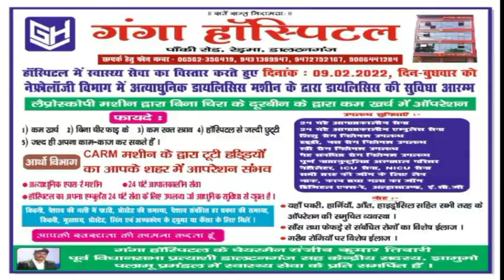रूदीडीह पंचायत से मुखिया प्रत्यासी पिंकी विश्वकर्मा ने किया पर्चा दाखिल //jharkhand bihar news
पाटन से ऋषि सिन्हा की रिपोर्ट